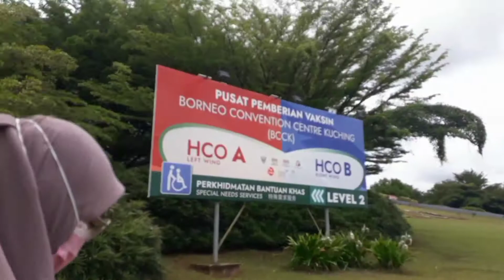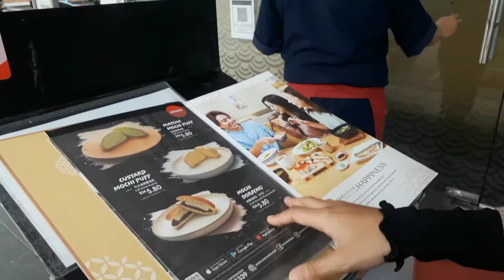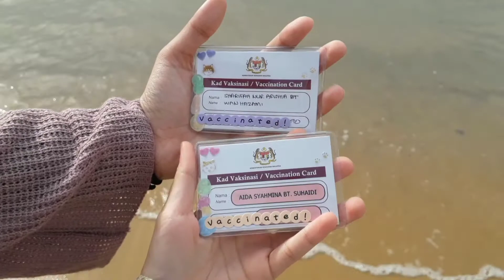Being Arishia's PERSONAL ASSISTANT for a DAY! 🤙🏻 VLOG #41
Hi! ✨

19 September, Arishia's Birthdayyy!

So todays video I'm being Arishia's assistant for the day and guys i did well HAHAHAHA. We're each other assistant anyway heheh. Who's assistant should I be next?!

Thank you very much for watching and for always supporting. Stay safe! 😊💖